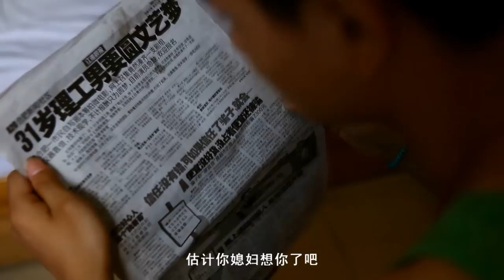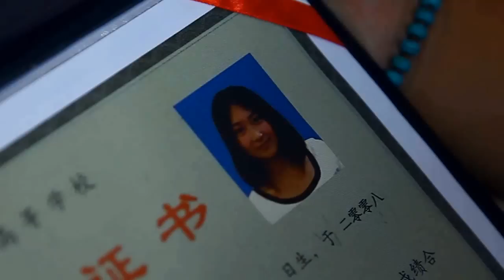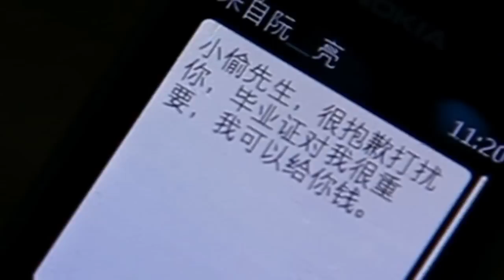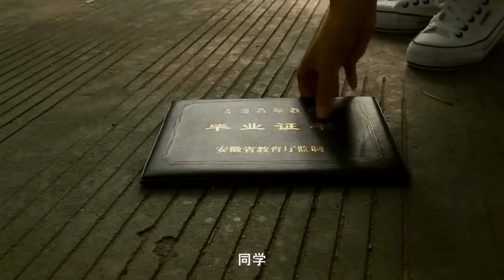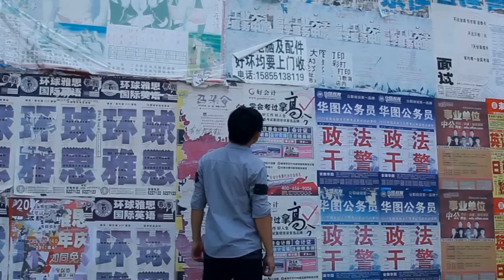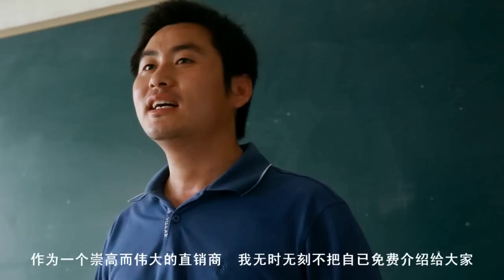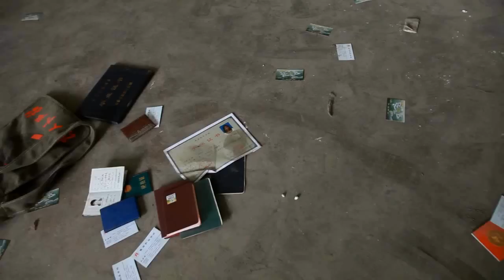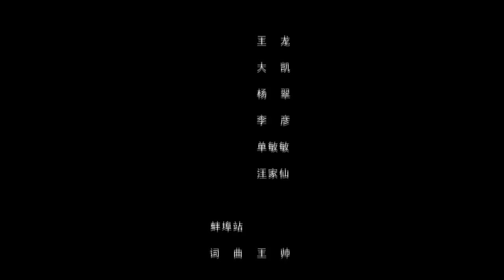【网络大电影】你好盗窃犯 未删减版1080P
真实新闻改编而来的微电影,一个小偷和一个应届女毕业生围绕毕业证的故事。